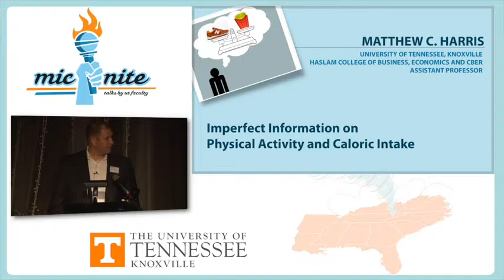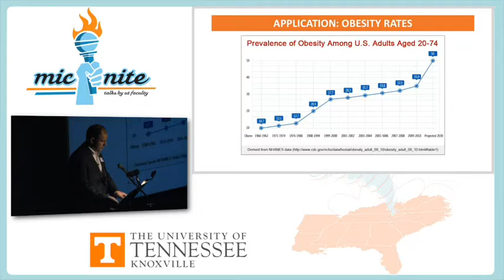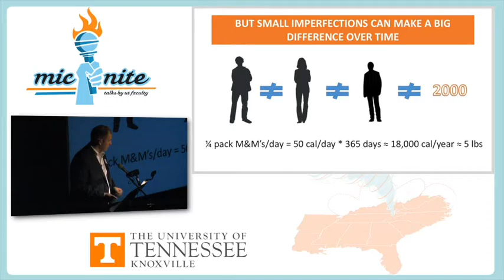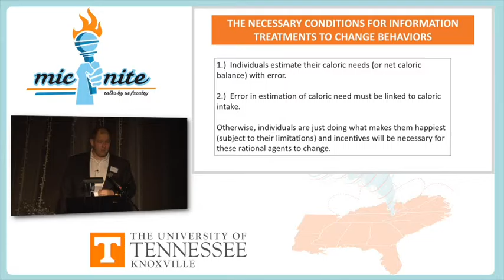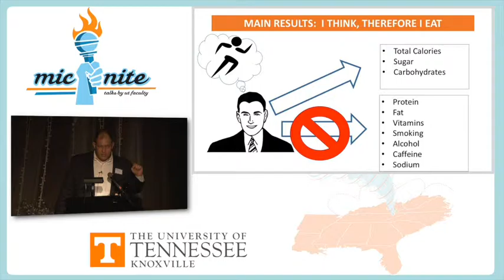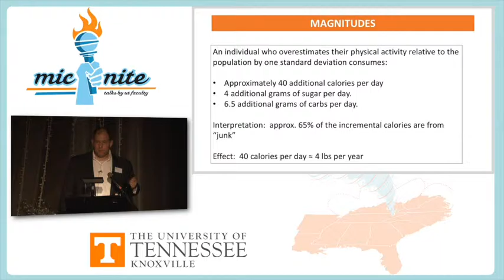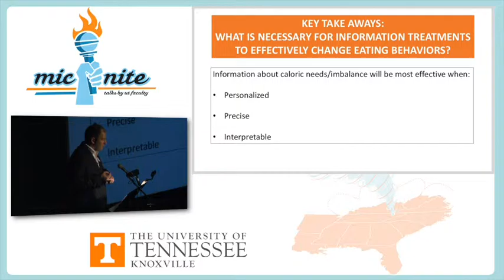Matt Harris, Mic/Nite Fall 2015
Using the National Health and Nutrition Examination Survey Data, I find that individuals who overestimate their activity level by one standard deviation consume 40-60 extra calories per day, or enough to gain five pounds per year. These extra calories are composed mainly of sugar and carbohydrate, and are concentrated among individuals in the 75th and 90th percentiles of caloric intake. The link between overeating and inaccurate estimation of physical activity is strongest among less educated individuals and individuals with high variance in their physical activity, suggesting that imperfect recall or information gaps explain at least part of the relationship of interest. These results imply the existence of a necessary condition for information treatments to be effective in changing health behaviors and obesity rates.